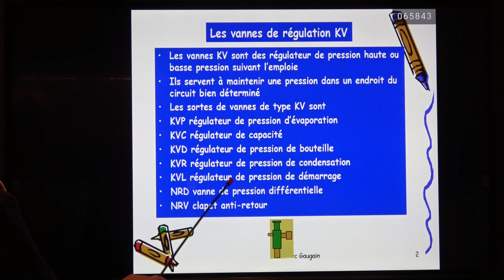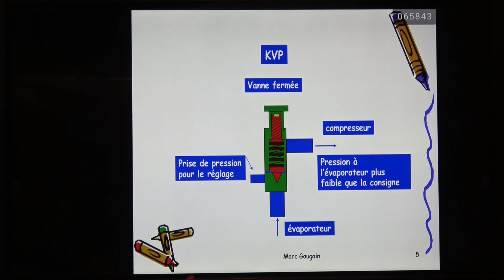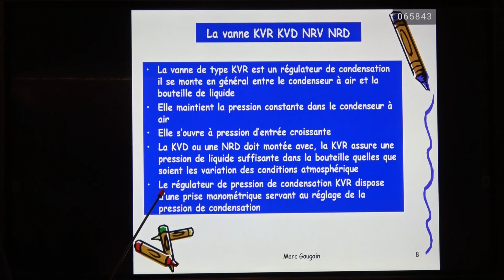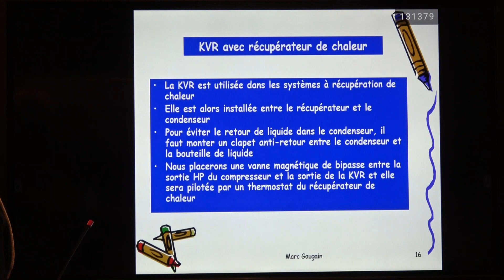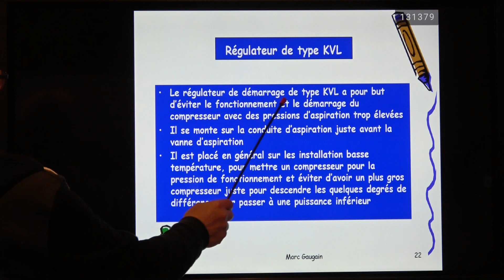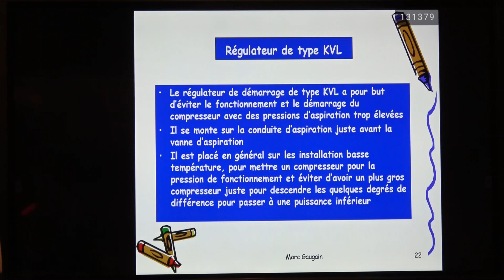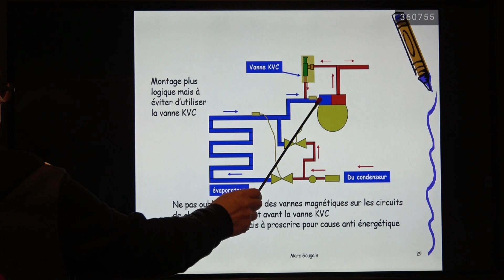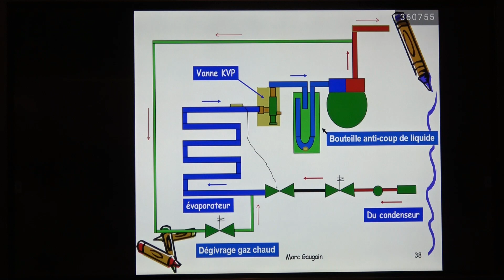vidéo N°86 vannes de régulation